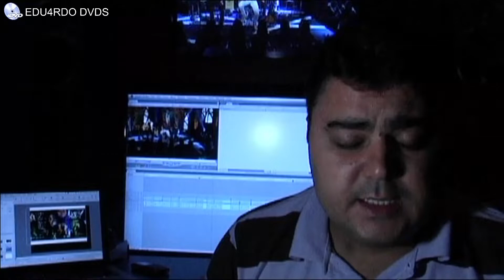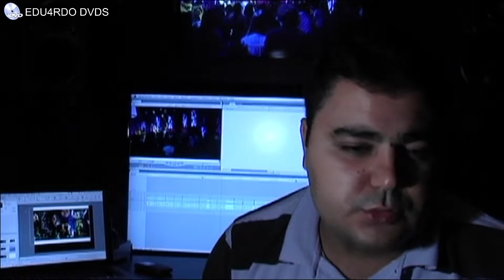Making Of - Fernando e Sorocaba - Acústico - 2010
(O áudio agora mudou, porque eu formatei o notebook e saiu o problema do áudio abafado.
E agora, eu coloquei uma marca d'água lá no canto superior esquerdo do vídeo, por causa de pessoas não ROUBAREM meus vídeos daqui em diante, e o áudio abafado era tipo uma marca do canal (pra dizer que esse vídeo era exclusivo do canal), agora eu coloquei uma marca d'água lá em cima pra o vídeo ser exclusivo).

Agora vamos pro vídeo!